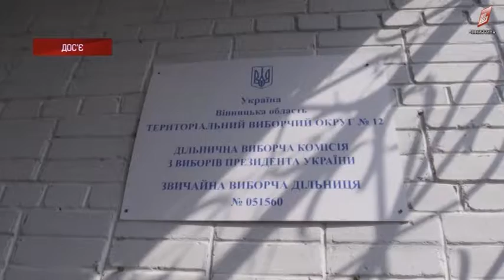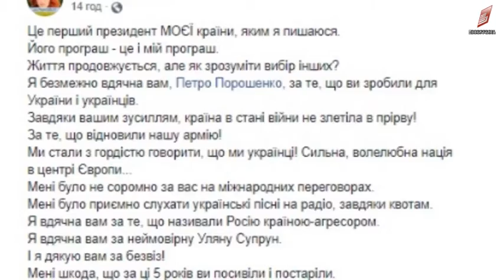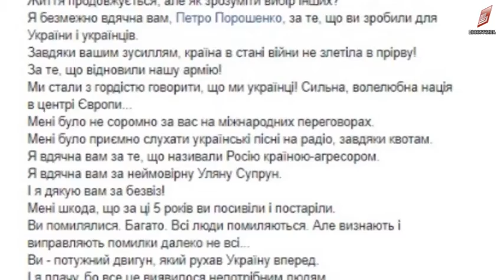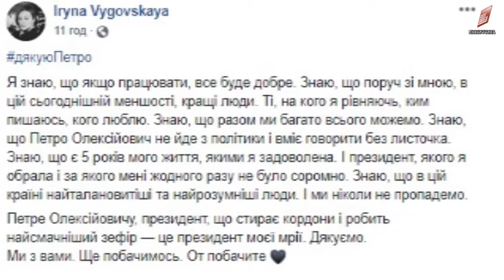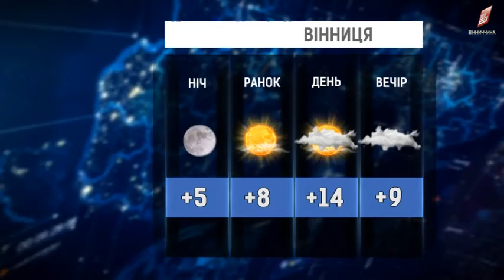новини 22 04 2019